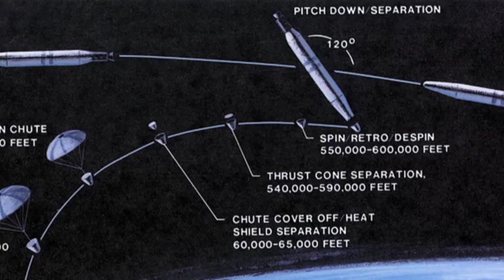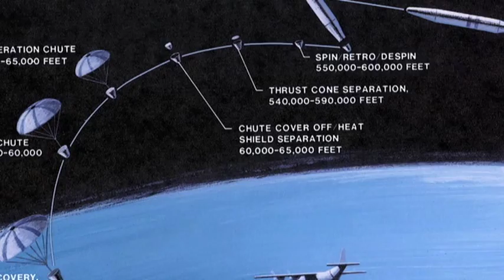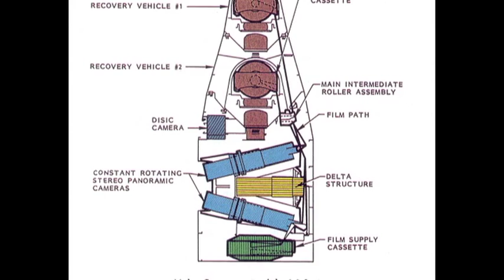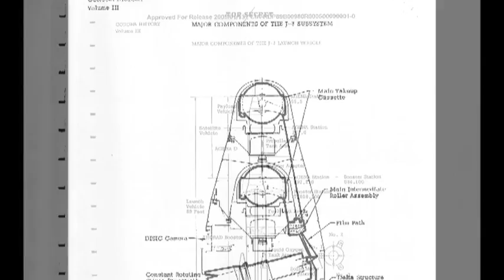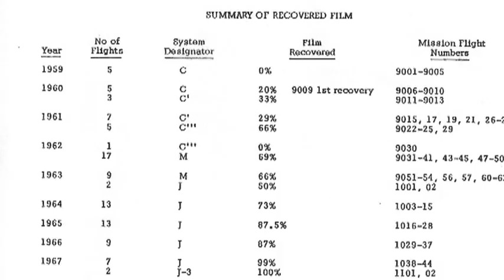Ask an Expert -- The Corona Spy Satellite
Dr. James David, curator in the Space History Division at the Smithsonian National Air and Space Museum, discusses the Corona Spy Satellite. This informal gallery talk was recorded on August 18, 2010 as part of the National Air and Space Museum's "Ask an Expert" lecture series.

"Ask an Expert" lectures are presented weekly at the National Air and Space Museum in Washington, DC and biweekly at the Udvar-Hazy Center in Chantilly, VA.